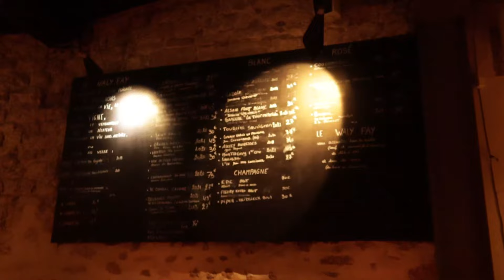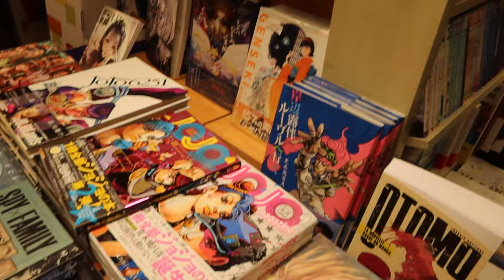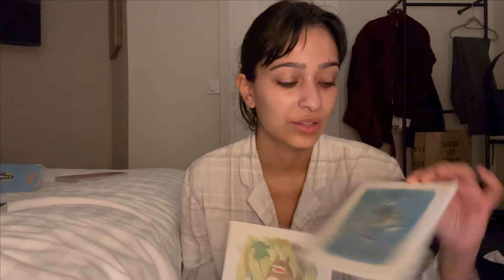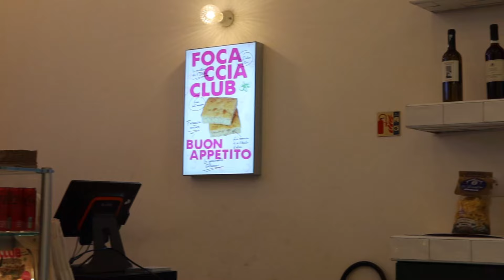Paris vlog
Follow on Instagram: zahraomarji

filming equipment music used